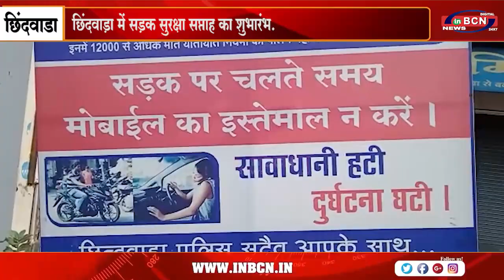छिंदवाड़ा में सड़क सुरक्षा सप्ताह का शुभारंभ....INBCN NEWS